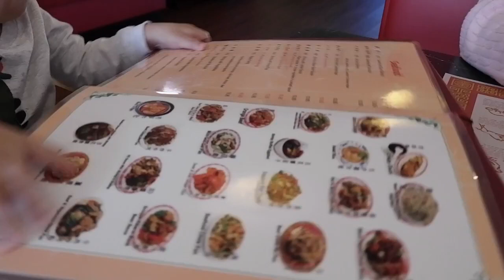Going To The Doctor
Today is Gabs wellness check and its time for shots all around. We did eat some good stuff though.
Uploaded 11/2/2018